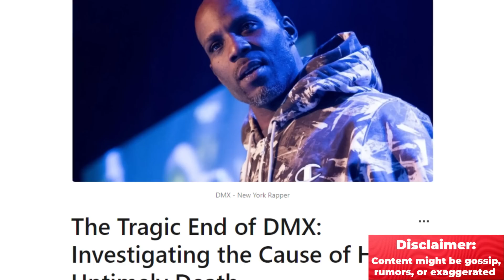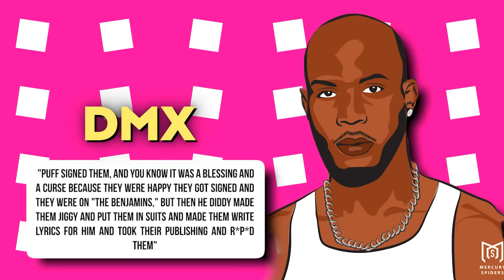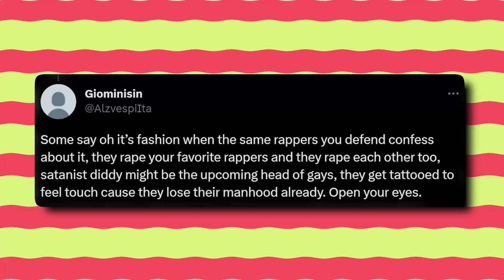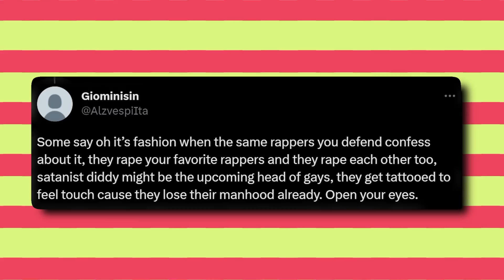T.I Speaks On Diddy & Co Filming Rappers Gay S3x to Exhort Them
In this shocking video, we bring you exclusive insider information about a potential new arrest warrant against the legendary rapper Jay-Z. Our reliable informant reveals the latest developments in the federal investigation surrounding Jay-Z and sheds light on the alleged legal troubles he's facing. Join us as we uncover the truth behind these serious allegations and discuss the potential impact on Jay-Z's career and reputation. Don't miss out on the latest updates on Jay-Z's legal battle!